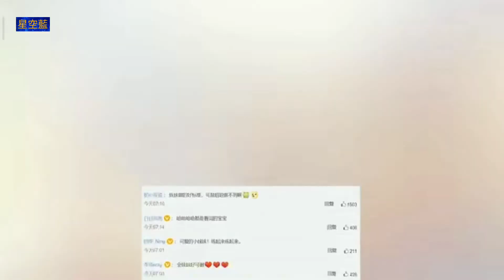全红婵私教课来了！小全妹妹亮相央视新闻教健身